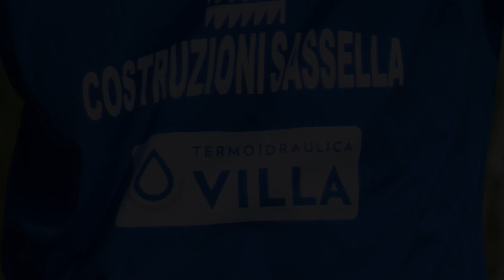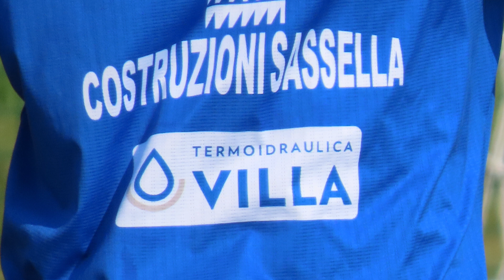La parola ai protagonisti della Serie D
Al nostro microfono mister Joey Commisso dopo il Bigh Match con L' Alcione Milano